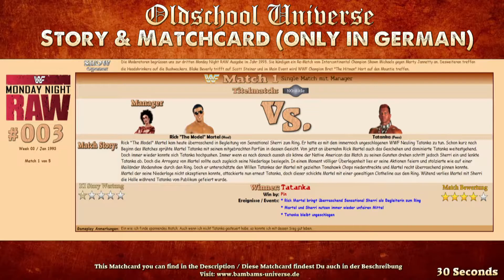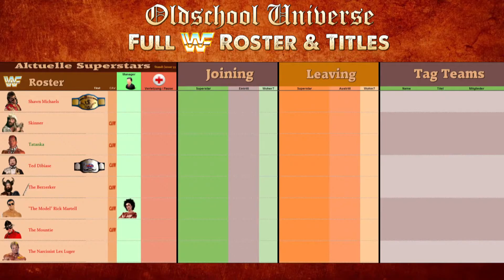New Generation Universe #003 RAW | EP. 1: The Model Rick Martel VS. Tatanka | WWE 2K16 | Gameplay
#003 RAW MATCHCARD - MATCH 1
WWF ROSTER, TITLE & TAG TEAMS